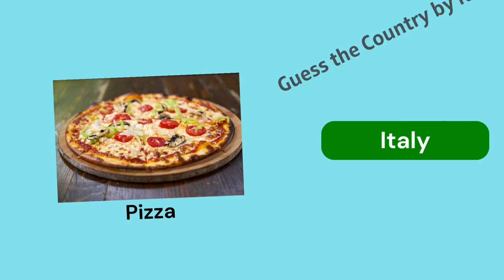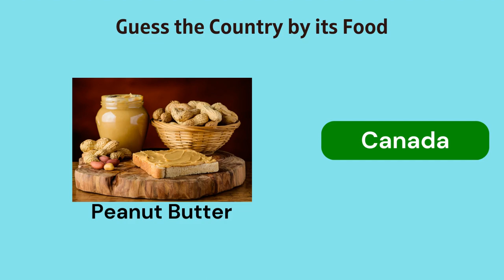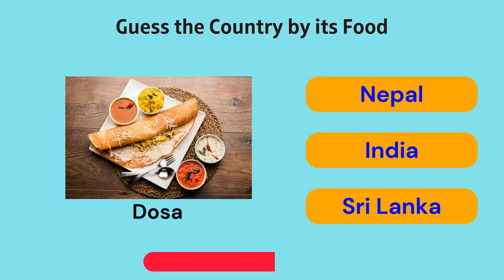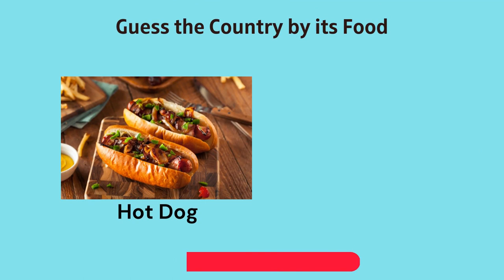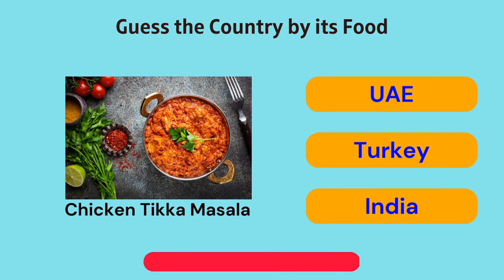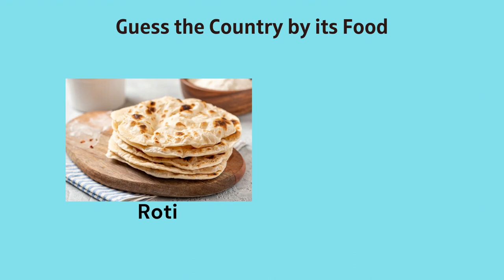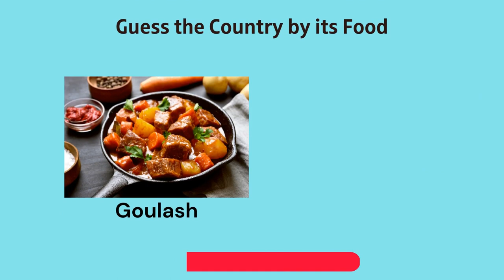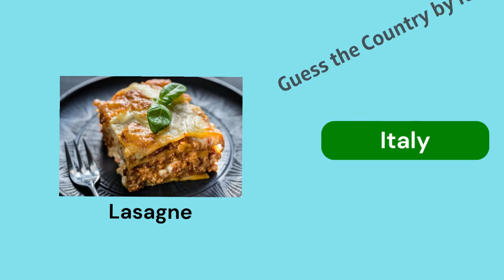Country by Food Picture Quiz: How Well Do You Know Your Global Cuisine?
Welcome to our "Country by Food" picture quiz! In this video, we challenge you to test your knowledge of global cuisine by identifying the country of origin for popular dishes from around the world.
   We'll show you a series of mouth-watering images, each one featuring a delicious dish from a different country. It's up to you to use your culinary knowledge and powers of observation to correctly identify each country. With over 20 dishes to guess, this quiz will put your taste buds and geographical knowledge to the test!
   Whether you're a foodie, a travel enthusiast, or simply looking for a fun way to challenge yourself, this video is for you. So grab a pen and paper, get ready to put your thinking cap on, and see how well you know your global cuisine.
And if you're feeling extra adventurous, why not try some of these delicious dishes for yourself and expand your culinary horizons.

Sources
Sound Effects